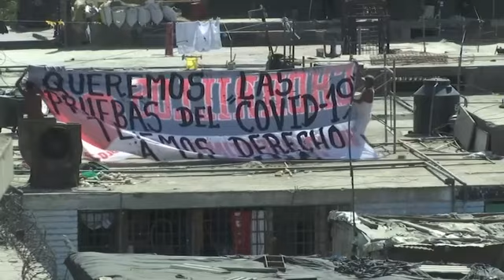Presos protestan en hacinada cárcel de Perú por COVID-19